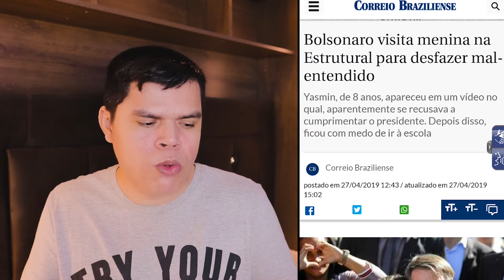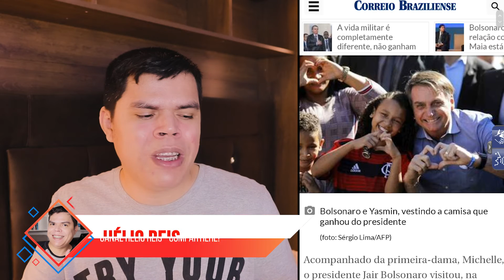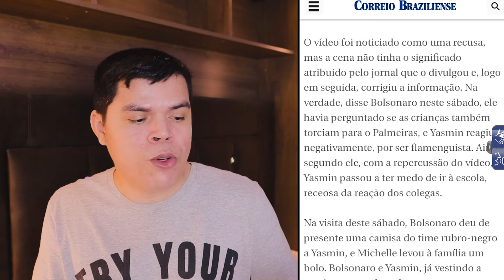PRESIDENTE BOLSONARO e primeira dama MICHELLE BOLSONARO vão a periferia do DF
PRESIDENTE BOLSONARO primeira dama MICHELLE BOLSONARO vão a periferia do DF